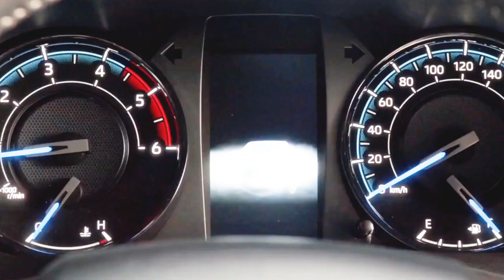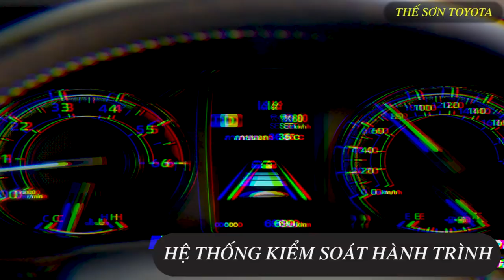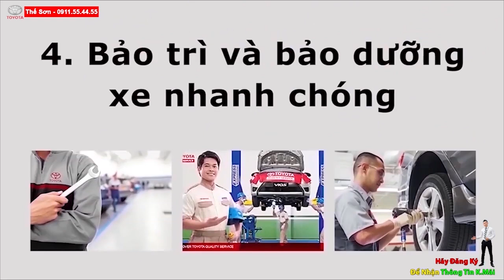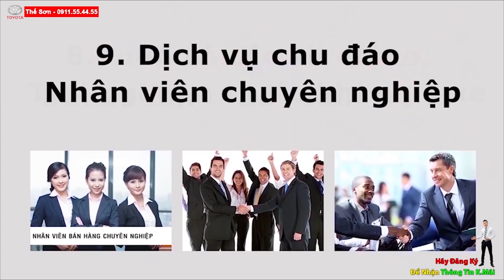✅Giảm Khủng✅Toyota Hilux 2021 Mới| Hầm Hố Hơn ,Mạnh Mẽ Hơn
RA MẮT TOYOTA HILUX 2021 MỚI| ĐÁNH GIÁ TOYOTA HILUX 2021 MỚI| TOYOTA HILUX 2021 THIẾT KẾ MẠNH HƠN HẦM HỐ HƠN|
TOYOTA MỸ ĐÌNH
 15 Phạm Hùng, Mỹ Đình 2, Nam Từ Liêm, Hà Nội
KẾT NỐI VỚI CHÚNG TÔI:
Nhận thêm quà tặng từ tôi TẠI ĐÂY:
Nâng cấp nhẹ hình thức
Về hình thức bên ngoài, không dễ nhận ra những thay đổi ở Hilux phiên bản nâng cấp 2021; rõ nhất có lẽ là mặt ca-lăng với lưới tản nhiệt kiểu dáng mới với các nan lưới to hơn, thiết kế khác nhau tuỳ phiên bản, viền đen hoặc bạc (ít nhất là phiên bản dành cho thị trường Thái Lan). Lưới tản nhiệt cũng lớn hơn trước, tăng thêm vẻ bề thế cho xe
Cụm đèn pha cũng được thiết kế lại, nhỏ hơn trước và tích hợp đèn LED chiếu sáng ban ngày.

Ở phía sau, thay đổi cũng không rõ rệt, với cụm đèn hậu mới.

Toyota Hilux phiên bản nâng cấp 2021 - Tút tát để cạnh tranh Ford Ranger - 3Nhấn để phóng to ảnh
Bên trong xe, thay đổi cũng không nhiều. Tại Thái Lan, và với các phiên bản cao cấp ở Australia, xe được trang bị màn hình mới cho hệ thống thông tin - giải trí, với các nút bấm vật lý cỡ nhỏ ở hai bên, trong đó có núm chỉnh âm thanh và dò sóng đài thay vì kiểm phím cảm ứng như ở phiên bản cũ.

Toyota Hilux phiên bản nâng cấp 2021 - Tút tát để cạnh tranh Ford Ranger - 4Nhấn để phóng to ảnh
Các phiên bản thấp hơn dùng màn hình thông tin - giải trí đơn giản hơn. Xe có hỗ trợ Apple CarPlay và Android Auto. Một màn hình kỹ thuật số được tích hợp vào cụm đồng hồ sau vô-lăng.

Động cơ turbo-diesel 2.8L mới

Toyota Hilux 2021 được trang bị động cơ 2.8L mới, cho công suất 201 mã lực và mô-men xoắn 369 lb-ft (500 Nm), tăng lần lượt 15,3% và 11,1% so với trước đây. Mô-men xoắn 369 lb-ft là của bản số tự động, còn bản số sàn là 310 lb-ft (420 Nm).

Xe sử dụng hộp số sàn hoặc tự động 6 cấp, kết hợp với hệ dẫn động 2 bánh hoặc 4 bánh. Chiếc xe bán tải này mất 10 giây để tăng tốc từ 0 lên 100 km/h, nhanh hơn trước 2,8 giây.

Tại Australia, mẫu xe bán tải này còn có trang bị động cơ turbo-diesel 2.4L và động cơ xăng 2.7L.

Ngoài động cơ, Toyota Hilux 2021 còn được nâng cấp hệ thống treo để củng cố khả năng off-road.

Phiên bản 4×4 có sức kéo tăng tên 3.500 kg, còn bản 4×2 đạt 2.800 kg.

Có đủ cả 3 thiết kế thân xe, gồm: Cabin đơn, Cabin đôi, và Cabin kéo dài.